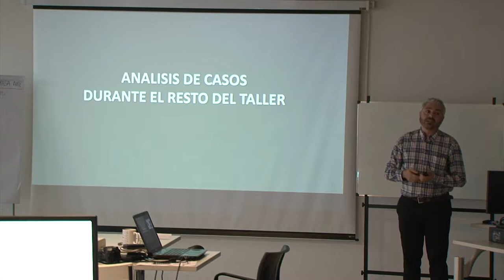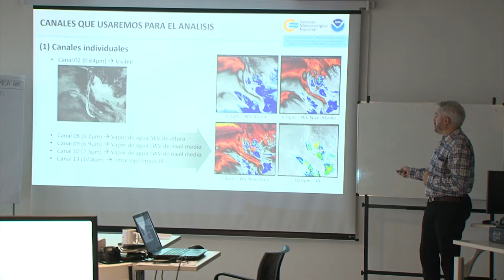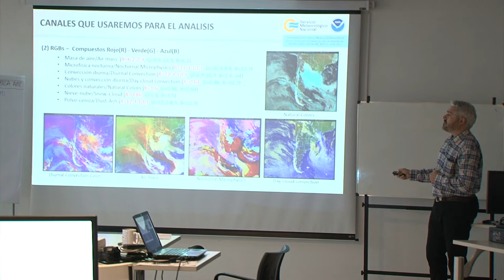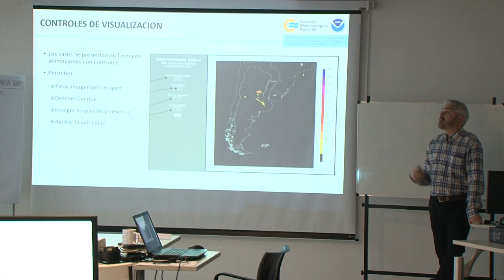Taller Presencial Goes-16 - Parte 3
El Dr. José Gálvez explica como se realizará el análisis de los casos de estudio a
trabajar durante el taller y el conjunto de imágenes y productos con los que se contará.